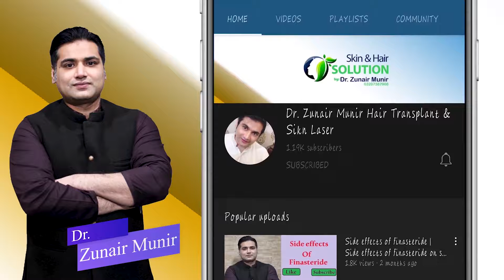Some excellent results of fue hair transplant by dr zunair munir | best hair transplant in pakistan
Hi Friends.